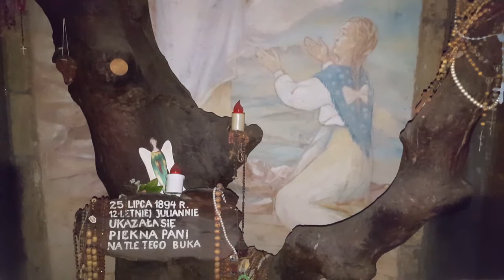Charbel Tv-Sanktuarium Matki Bożej Królowej Polski w Szczyrku-03.01.2017